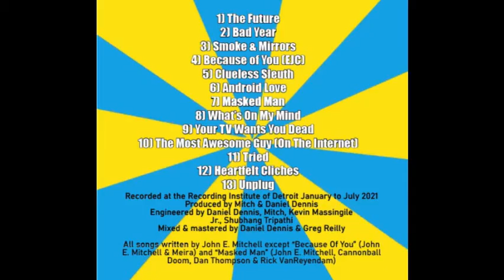MITCH'N STATEMENT "Your TV Wants You Dead"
Written by John E. Mitchell. April 2021
Produced by Mitch & Daniel Dennis

Mitch: Guitars, Bass guitar, Keyboards & Vocalish stuff
Steve Papadas: Trumpet
Cannonball Doom: Background Vocals (screaming)
Daniel Dennis: Drum Programming